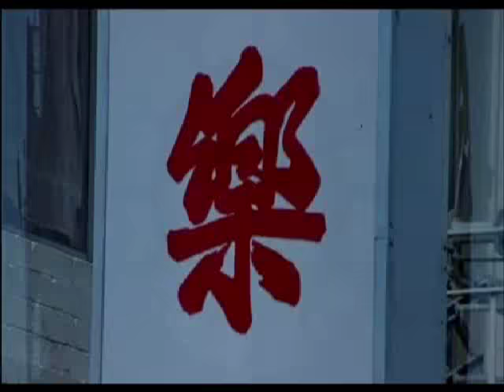Alexander O'Neal - If you were here tonight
My compilation from "Serendipity".